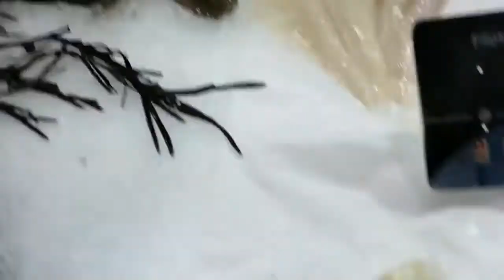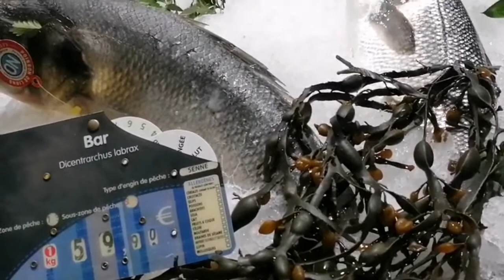fish market and flowers shop@fhemaskitchen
OFW in LEBANON @fhemaskitchen